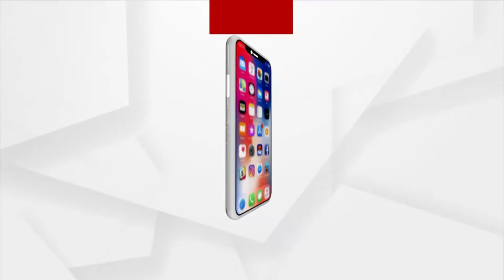ରବିରୁତୁ ଧାନ କିଣାର ସୁଭାରମ୍ବ କଲେ ବଲାଙ୍ଗୀର ଜିଲ୍ଲାପାଳ...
ରବି ଋତୁ ପାଇଁ ଆଜି ଠାରୁ ବଲାଙ୍ଗିର ଜିଲ୍ଲାରେ କିଣା ଯିବ ଧାନ । ଏଥିପାଇଁ ସମସ୍ତ ପ୍ରକାର ପ୍ରସ୍ତୁତି ଚୂଡାନ୍ତ ପର୍ଯ୍ୟାୟରେ। ଏଥର ଜିଲ୍ଲାରେ ୯୬ଟି ପ୍ୟାକସ୍ ଓ ୬ଟି  ଏସଏଚଜି ମାଧ୍ୟମରେ ଚାଷୀଙ୍କ ଠାରୁ ଧାନ ସଂଗ୍ରହ କରାଯିବ...